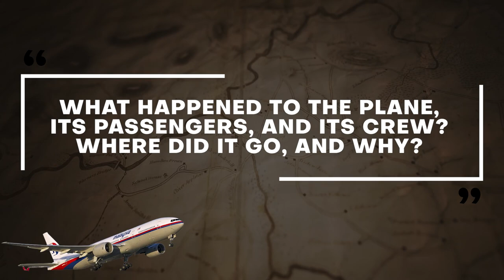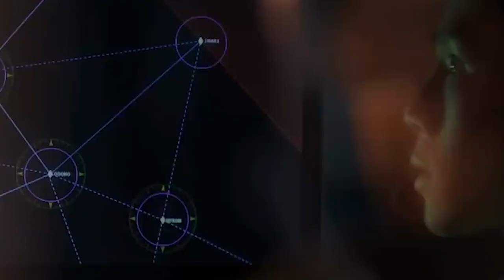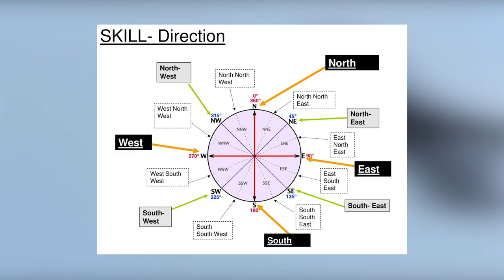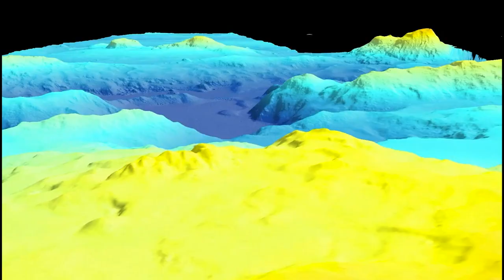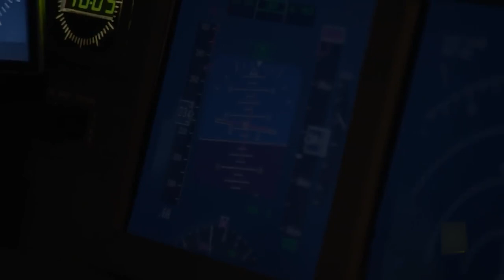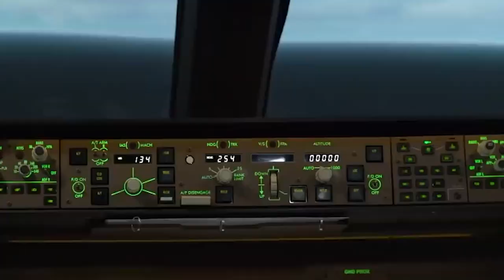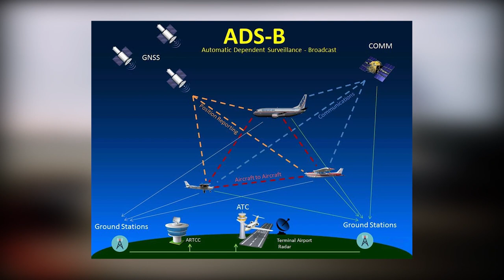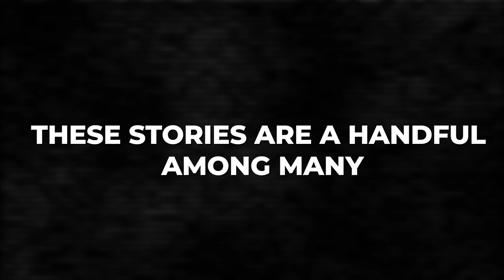The Mystery of the Missing Flight MH370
Lets Discover the perplexing mystery of Malaysia Airlines Flight MH370, which has remained unsolved for a decade.

What really happened to the airplane that disappeared without a trace? Let's dive into the events.

On March 8, 2014, Flight MH370 took off from Kuala Lumpur International Airport on its way to Beijing. However, somewhere over the Gulf of Thailand, the plane mysteriously vanished from radar. Despite extensive searches and countless theories, the fate of MH370 and the 239 people on board remains unknown.

Join us on this exciting documentary by AutonomyMind to uncover the truth behind the MH370 disappearance. Exploring puzzling clues, examine different scenarios, and learn about the latest developments in the investigation. We leave no stone unturned.

The truth behind MH370 awaits, and this captivating documentary will reveal the secrets that lie within. Join us on this uncharted journey and uncover the mysteries of MH370 and lets find out:

What Really Happened to The airplane MH370?